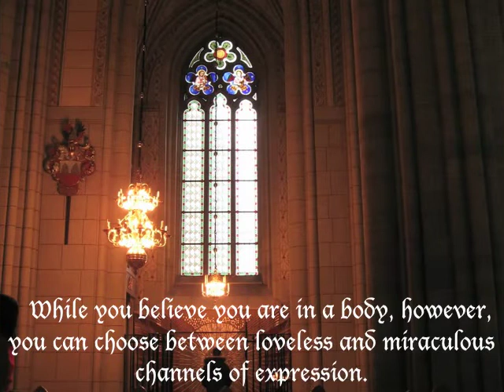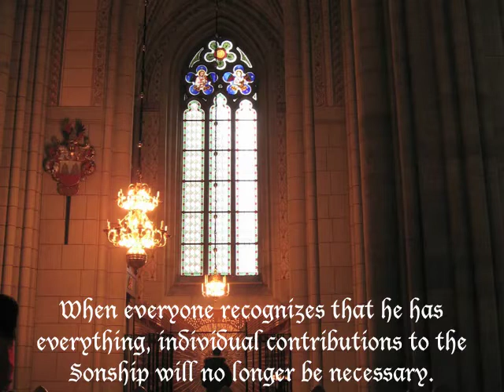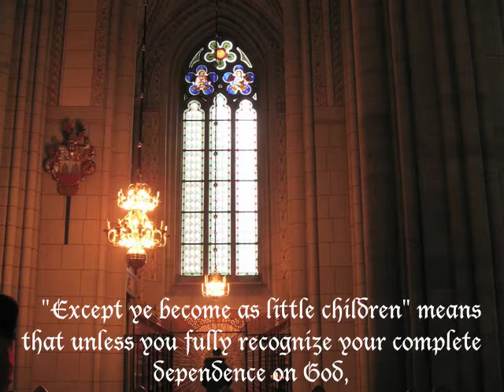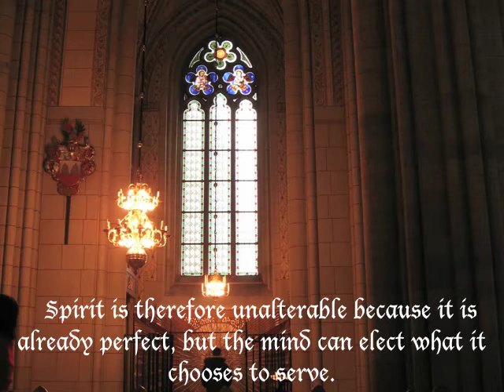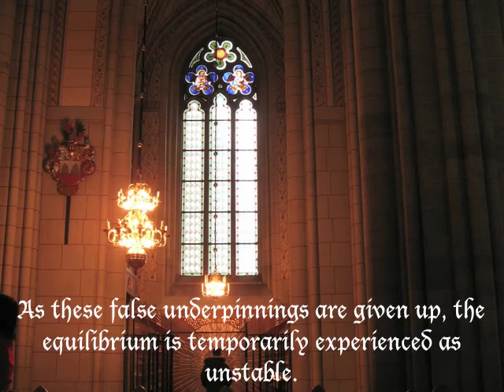Wholness and Spirit